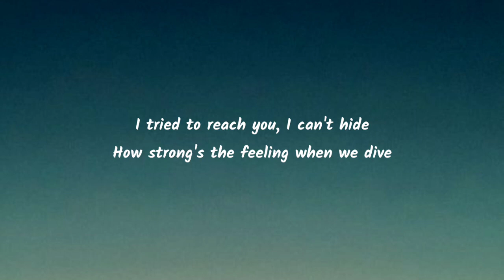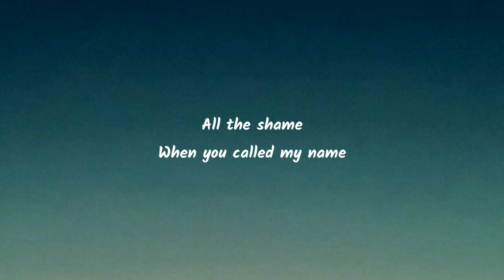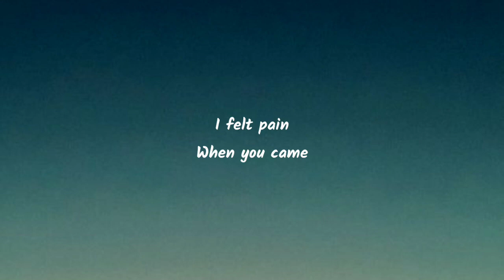Kina - Can We Kiss Forever (Lyrics)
Tags🔖